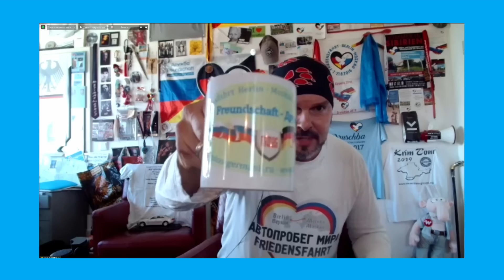Reisebericht Friedensfahrt 2022 nach Russland. Gespräch mit Owe Schattauer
Sergey Filbert im Gespräch mit Musiker, Friedensaktivist und Bauunternehmer Owe Schattauer.
Pay as you like | Платите, если хотите |
Zahlen Sie, wenn Sie möchten
Danke, Thank you und Большое спасибо
für die Spende!
Bankverbindung: (Sergey Filbert)
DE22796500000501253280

Redaktionell verantwortlich sind:
Sabiene Jahn und Sergey Filbert

Der Kanal „Drushba FM“ wurde erstellt, um freundschaftliche internationale Beziehungen zwischen Ost und West zu fördern. Unsere Informations- und Aufklärungsarbeit soll dazu beitragen, das Interesse der breiten Bevölkerung an diesem wichtigen Thema zu erhöhen. Ziel ist es, Bürger aus verschiedenen Ländern zusammenzubringen und unterschiedliche Sichtweisen auf dieselben Dinge zu zeigen, die in unserer Welt passieren. Wir bitten die Community darum, sich beim gegenseitigen Austausch in den Kommentaren mit Respekt zu begegnen – nur so können wir die Friedensbewegung voranbringen.